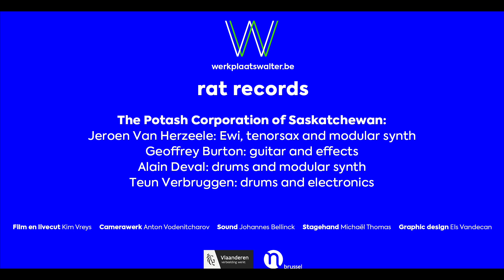The Potash Corporation Of Saskatchewan - Part 3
recorded at Werkplaats Walter, 223rd of May, 2021

Jeroen Van Herzeele : sax, ewi and electronics
Geoffrey Burton : guitar and effects
Alain Deval : drums and electronics
Teun Verbruggen: drums and electronics

camerawork and montage: Kim Vreys
camerawork: Bram Goots
sound and mix: Johannes Bellinck